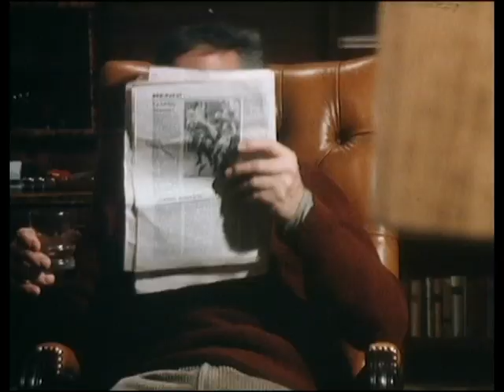Felix und Oskar - 06.Die Liebhaber (08.02.1980)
Felix und Oskar
1980 (ZDF). „Eine heitere Serie um ein seltsames Paar“. 6-tlg. dt. Sitcom von Peter Vincent und Peter Robinson nach dem Bühnenstück von Neil Simon, Regie: Michael Kehlmann.

Nach ihrer jeweiligen Scheidung ziehen die Freunde Oskar (Heinz Baumann) und Felix (Horst Bollmann) zusammen in eine WG. Der Beamte Felix ist ein krankhafter Ordnungsfanatiker, der Sportreporter Oskar hinterlässt Chaos, wo auch immer er ist. Diese Unterschiede führen regelmäßig zum Krach. Blanche (Evelyn Hamann) ist die Ex-Frau von Oskar.

Die Serie war eine schlichte Kopie der erfolgreichen und wesentlich langlebigeren US-Sitcom Männerwirtschaft, der bereits der Film „Ein seltsames Paar“ und natürlich das gleichnamige Bühnenstück vorausgegangen waren.

Die Serie lief freitags um 21.15 Uhr.

Heinz Baumann (Oskar Martens)Horst Bollmann (Felix Unger)Evelyn Hamann (Blanche Martens)Helmut Fischer (Max)Walter Jokisch (Wilfried)Hans Jürgen Diedrich (Josef)Monika Peitsch (Gloria Unger)Hildegard Krekel (Margot Taube)Lotti Krekel (Ursel Taube)Heinrich Schweiger (Chefredakteur)Nana Helis (Daniela Unger)Uwe Dallmeier (Klawuttke)Erich Aberle (Direktor Humus)Walter Morath (Hans-Peter Schluchti)Willy Harlander (Sittenpolizist)Kurt Zips (Gerichtsvollzieher)Otto Tausig (Dr. Swirczinski)Michael Schwarzmaier (Reinhard Schluchti)